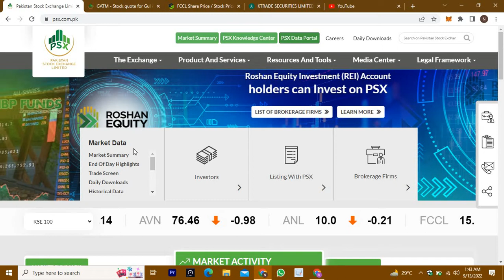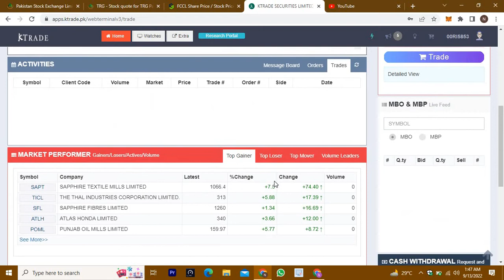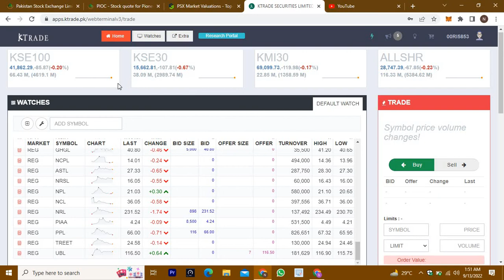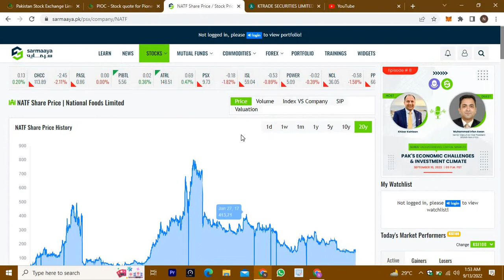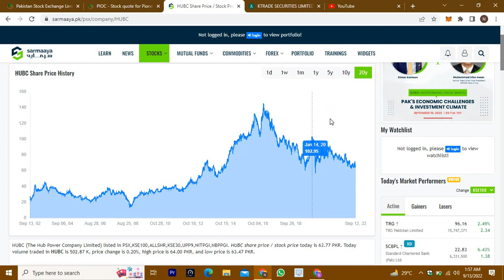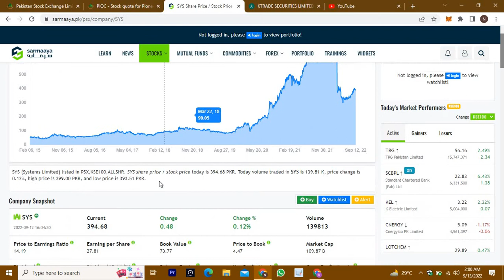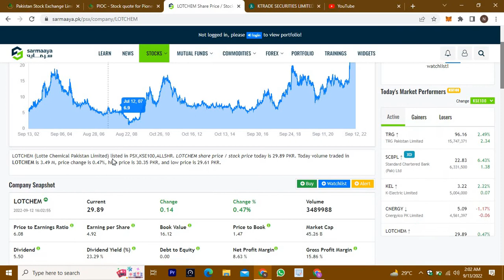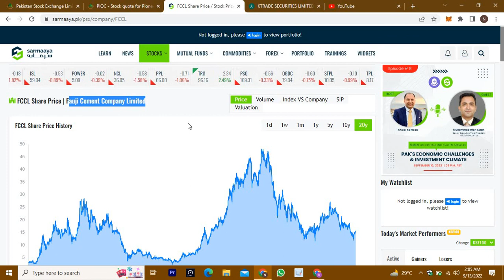3 Basic Types of Trade In Pakistan Stock Market. Beginners should have Knowledge About HUBC,ABL etc.